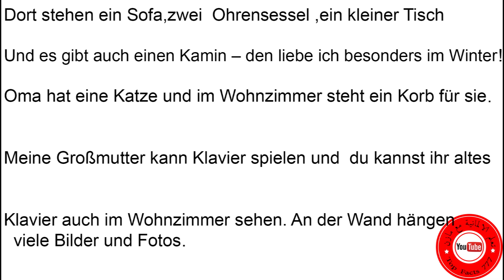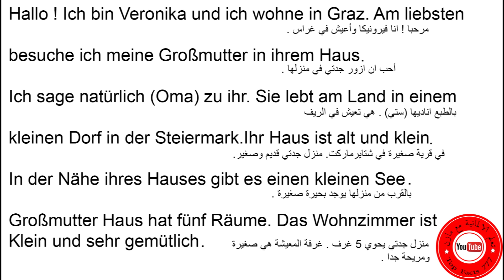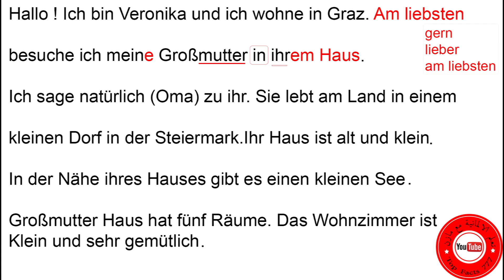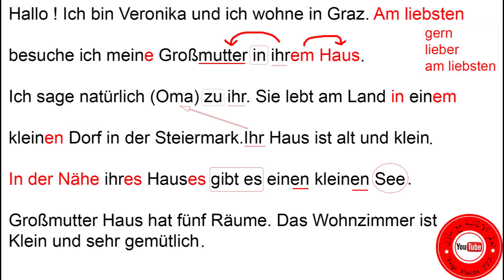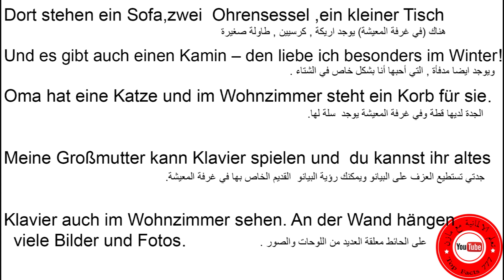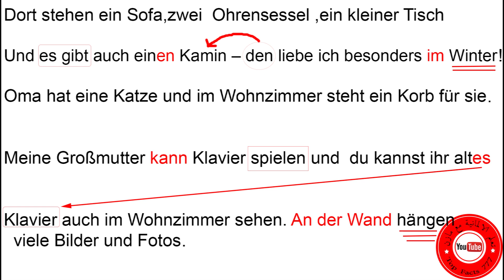144 الفحص السماعي B1 - مقطع صوتي فيرونيكا 1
اليوم معنا الجزء الاول من نص فيرونيكا  رح نسمع اول شي النص سوا من الالمان نفسن وبعدها رح يكون في ترجمة وقواعد .